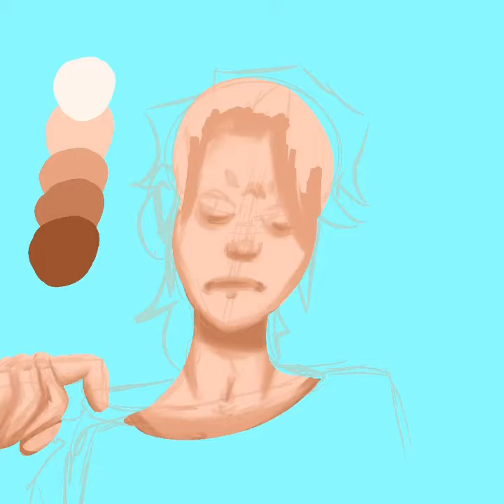Draw with me!-REINCARNATION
Original art

REINCARNATION is my own thing so don’t steal lol